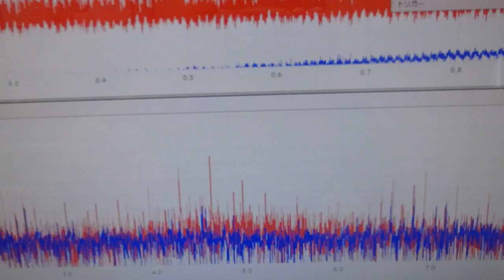超音波プローブの発振制御による振動評価技術 ultrasonic-labo